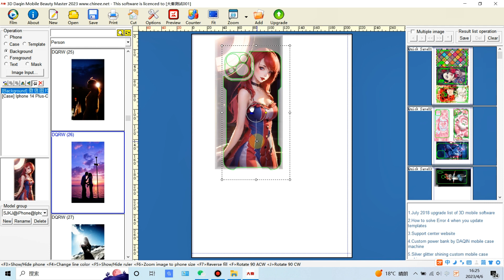Now DAQIN 3D phone beauty master software can connect to idskinB158 MAX and use it ! 2023